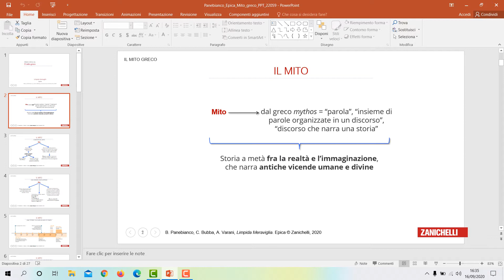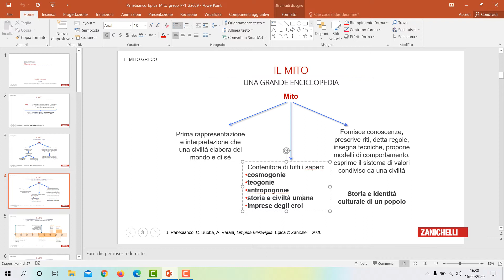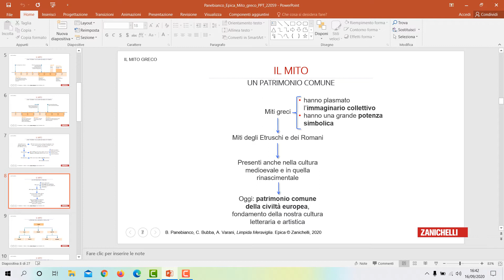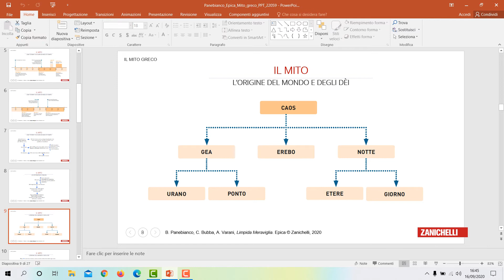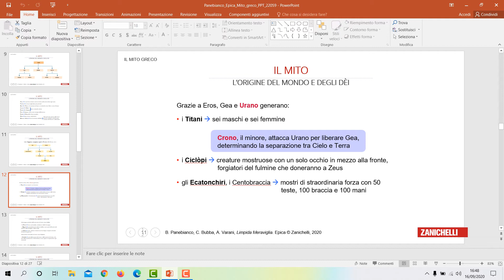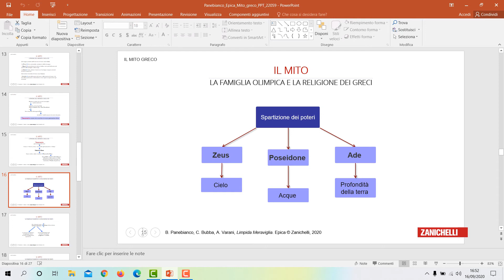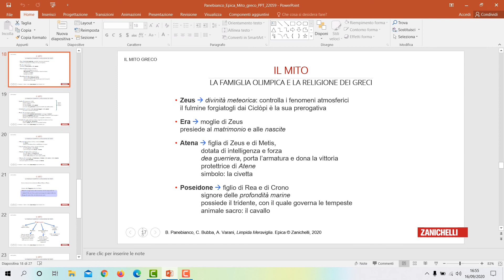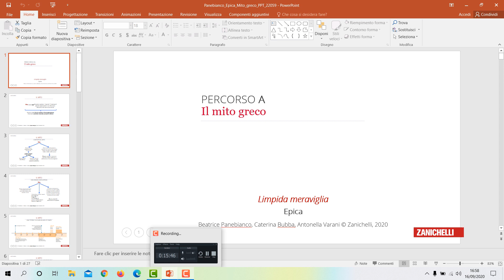Epica: Origine del Mito e Teogonia.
Sul manuale "Mythos": da pag. 4 a pag. 17 (testo escluso).